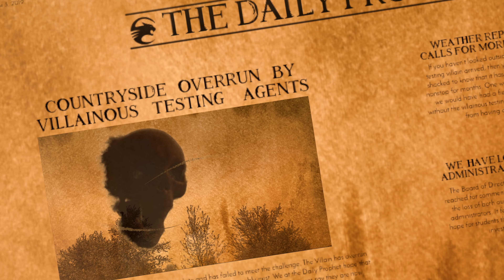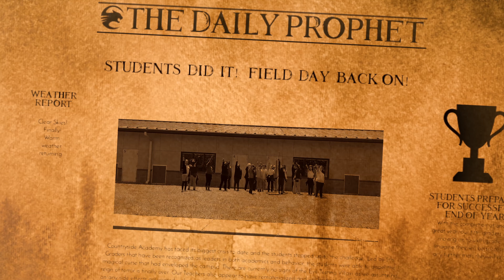Furney Field Day 2019 Part 2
Furney Field Day 2019 Part 2 Countryside Academy